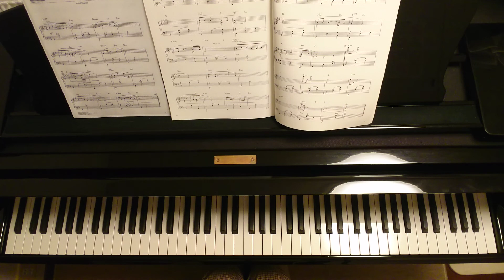折り紙/Origami/André Gagnon/アンドレ・ギャニオン/Piano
アンドレ・ギャニオン
André Gagnon
ピアノ・ソリテュード/永遠に&ベスト

ヤマハミュージックメディア より